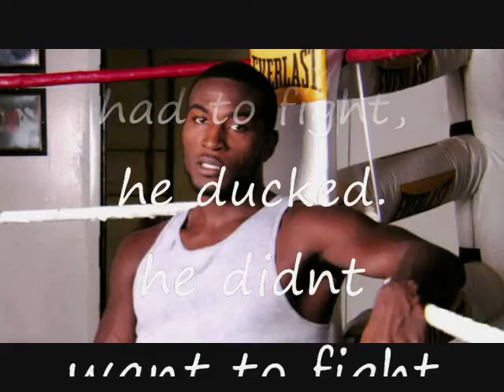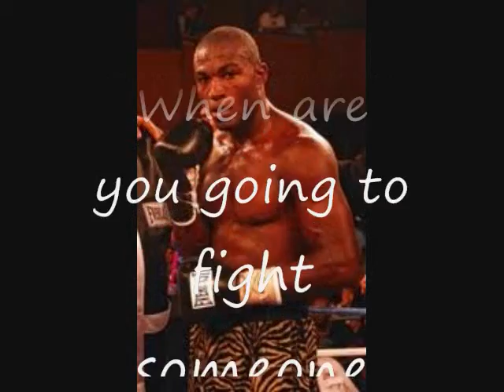Tavoris cloud attacks Chad Dawson!!!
T shows chad no mercy in this interview